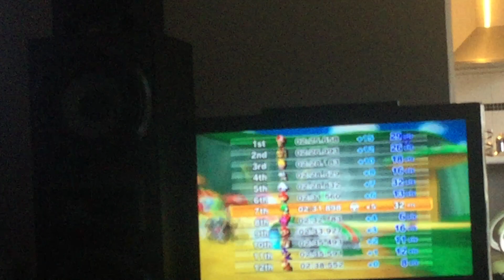Playing Mario kart wii